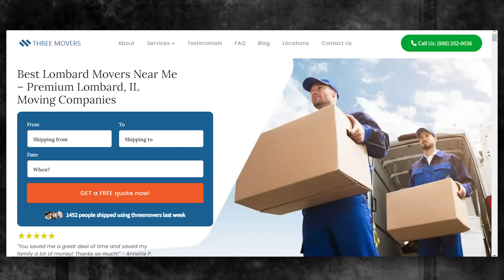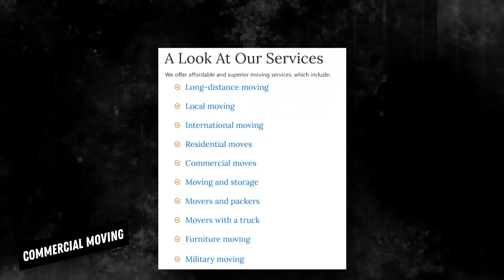Trusted Lombard Packing Services| Safe and Secure Lombard Storage | Fast and Reliable Moving Help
Gain valuable information on Lombard moving companies in our authoritative blog post!

Moving to a new city can be an exciting adventure, but it can also be a stressful experience if you're not prepared. If you're planning to move to Lombard, there are several things you should consider to make the process as smooth as possible.

If you're planning to move to Lombard, or any other destination in the United States, contact Three Movers today for a free quote. We'll take care of all your moving needs, so you can focus on settling into your new home and community.